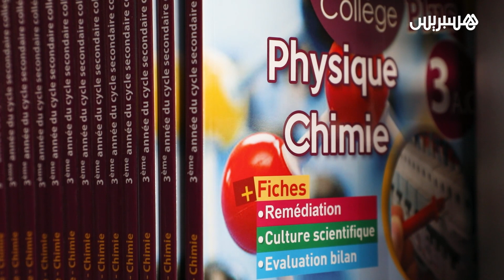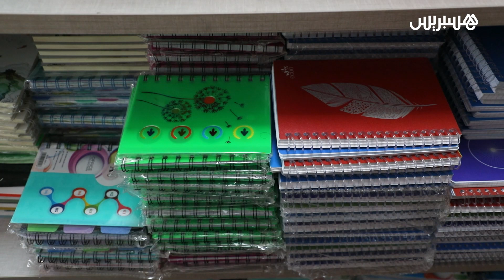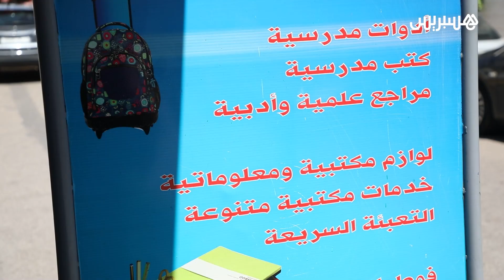كتبي ..الزيادة صاروخية في أثمنة الأدوات المدرسية مقارنة مع الكتب